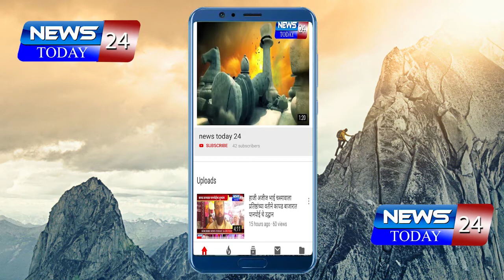उरुस कमीटीच्या वतीने बापुशाह वली दर्गा येथे संदल-उरुस च आयोजन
हजरत सययद  फाजल शाह आरिफ़ यांच्या जयंती निमित्त नगरमधिल मंगल गेट परिसरात उरस कमीटीच्या वतीने  बापुशाह वली दर्गा येथे संदल-उरुस च आयोजन करण्यात आल होत.